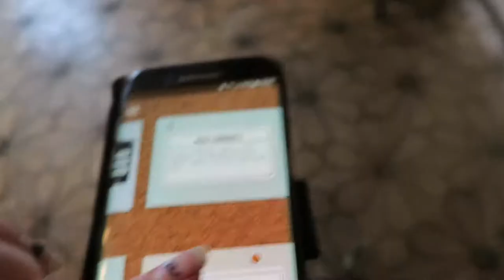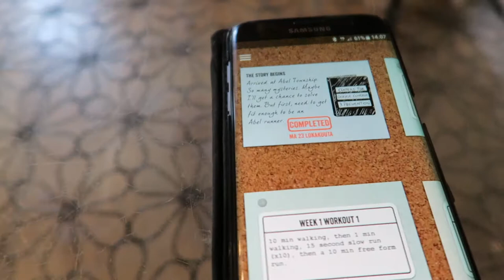Talking husky and Zombies, Run! 5k training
I decided to start training running and of course I won't do it without the dogs!